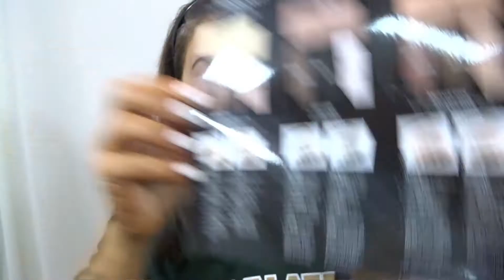GRWM - Kat Von D Lock-It Foundation, Lock-It Concealer and Shade + Light.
Possibly the best foundation I have ever owned.